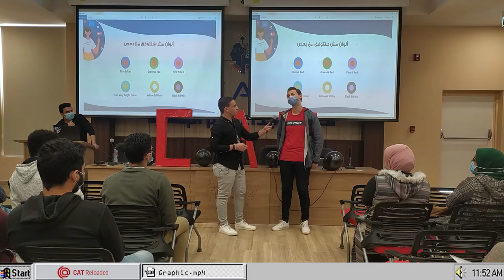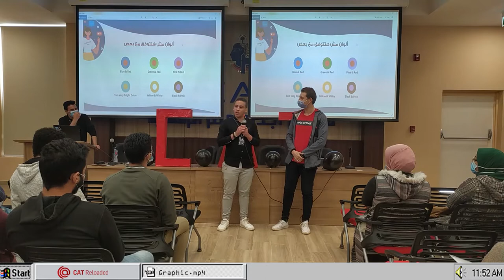The design of everything | Mostafa Helal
Session Content :
What is the graphic ?
UI/UX vocabulary is true or false ?
Role of UX in our life
Graphic circle